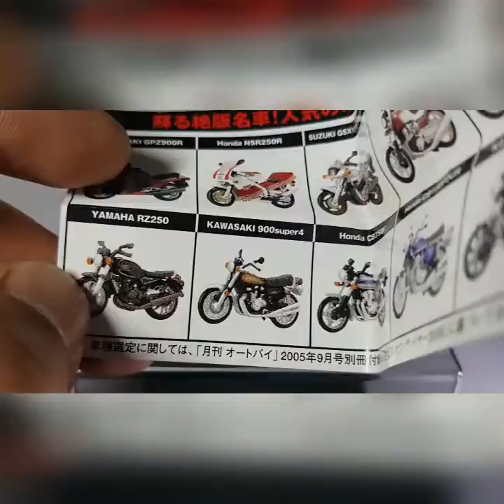Suntory boss miniature bike scale 1/100 honda kawasaki suzuki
Suntory boss limited edition miniature collection bike. This is some of my toys collection

The most beloved bike in this collection  was suzuki katana